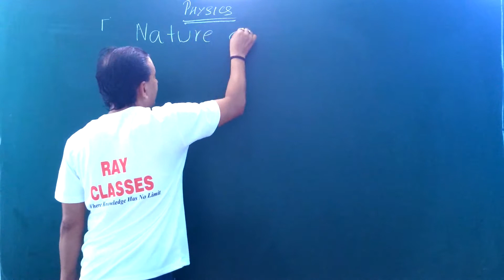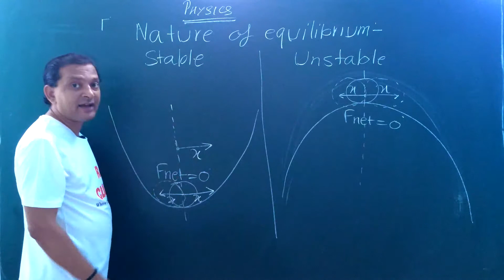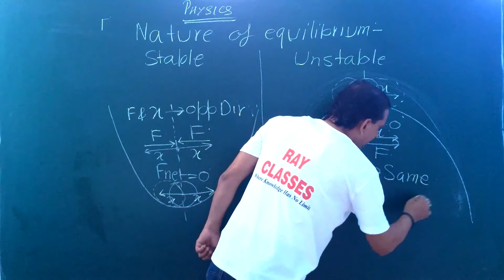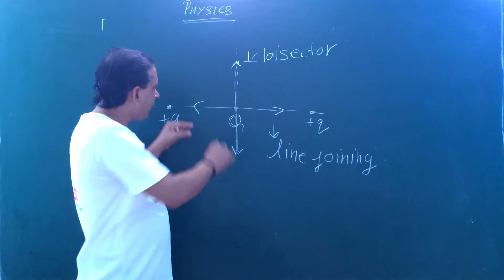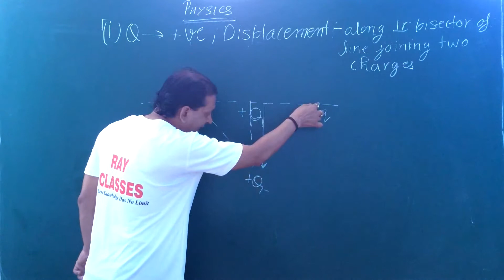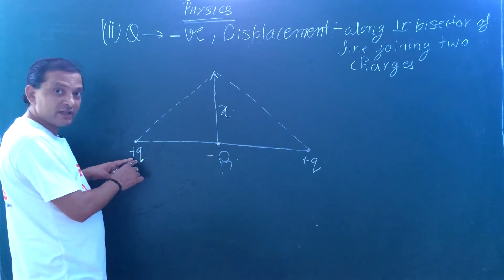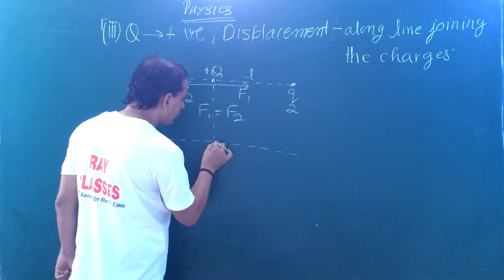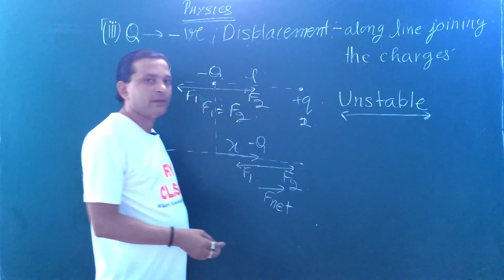P120103 PHYSICS CLASS 12 CHAPTER 1 LECTURE 03